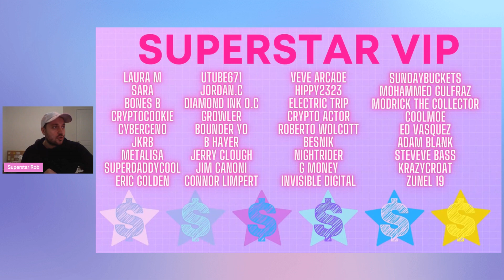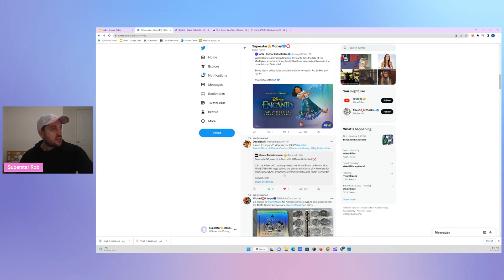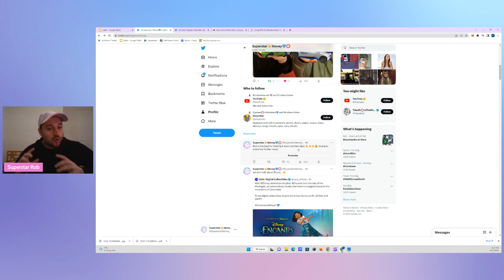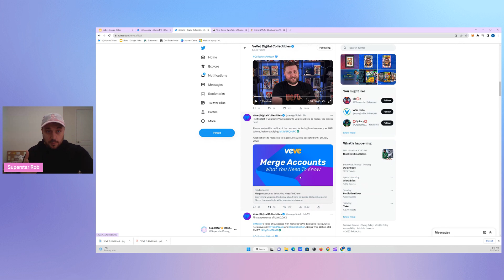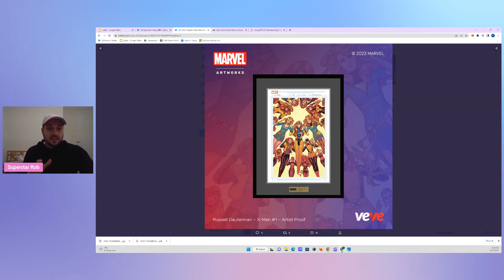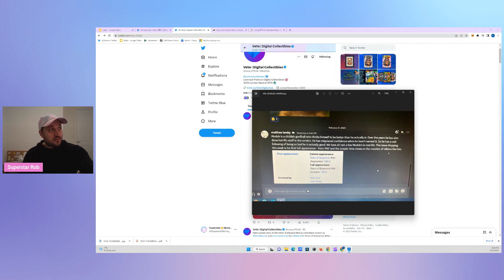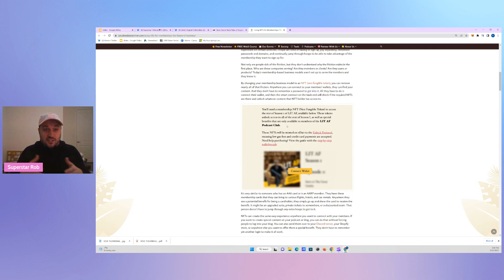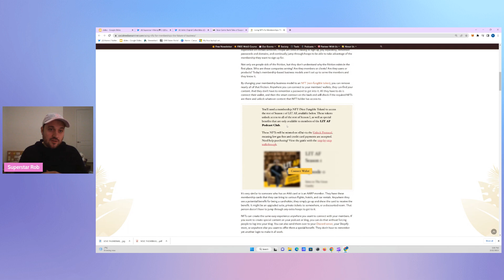THIS ONE THING CAN BANKRUPT OR PUMP YOUR VEVE INVESTMENT!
In this video we discuss the recent Veve twitter news, the upcoming Tales of Suspense # 94, and we discuss this one thing that can bankrupt or pump your Veve investment!